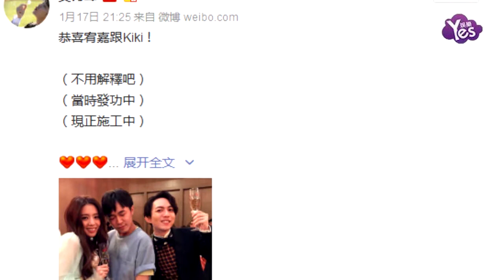【2年前】“送子哥“青峰發功 曬6個月前與丁文琪摸肚合照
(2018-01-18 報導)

據台灣媒體報導歌手林宥[17日開心宣佈老婆丁文琪懷孕了，還一併曝光是個男生，許多圈中好友也紛紛送上祝福，青峰也在臉書上公開一張過去與兩人的合照，原來當時他就在丁文琪的肚皮上“發功”，施展“送子哥”的能力，照片PO出后隨即引起不少粉絲驚呼，“送子哥果然不是蓋的！”